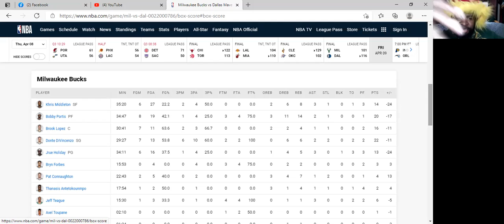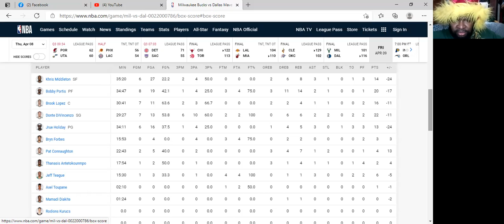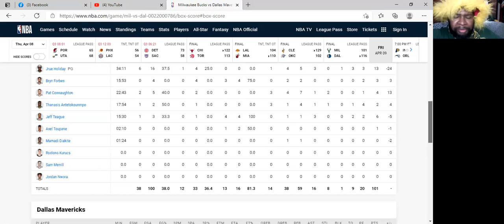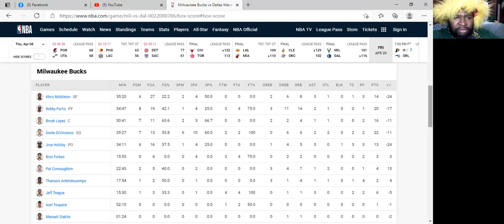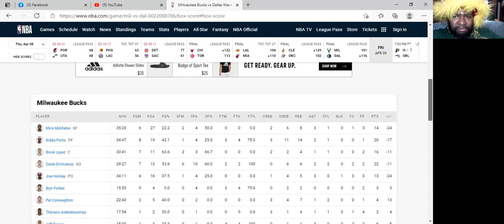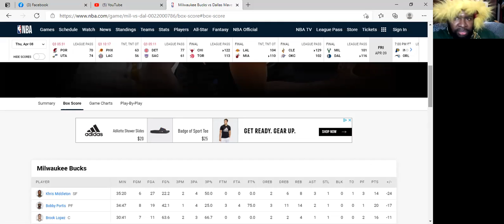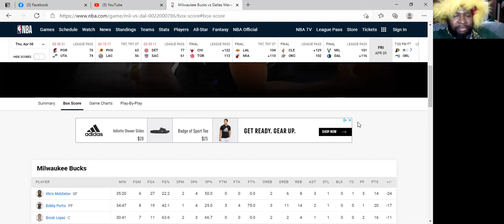WFSO Bucks Talk: Bucks vs Mavericks 4/8/21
Artrell reviews Bucks vs Mavericks